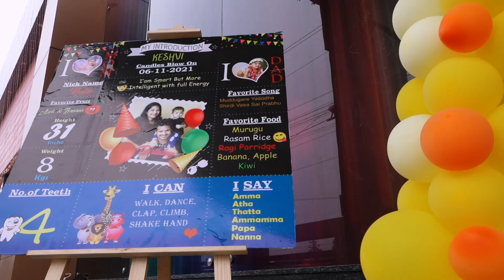Keshvi 1st Birthday Celebrations | Traditional Video | The Candy Crafts - Wedding Stories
The candy crafts - Wedding Stories is an exclusive wedding photography company that is the innovation of Lokesh Gangisetty a man with unconditional love for photography and an insatiable curiosity for anything he does that is creative.

The Candy Crafts is a team of highly qualifies and experienced photographers especially trained in Wedding photography, Candid Weddings, Wedding stories, Cinematic Weddings, Birthday Photography, Corporate Photography, Corporate ads. We have a good sound experienced team with more than 150 weddings & Events and still counting. We take at most care in handing the clients data and speedy delivery of finished videos and photographs. The team is technically strong with new ideas of vision in photography taking and editing.

All you need to do is contact us and talk to our team, once we take over of all major stressful things that generally make people lose the joy while planning a wedding, you can just sit back and comfort enjoying the countdown to your big day.